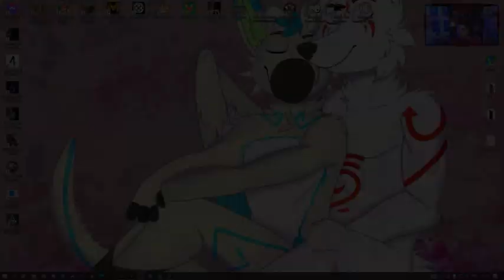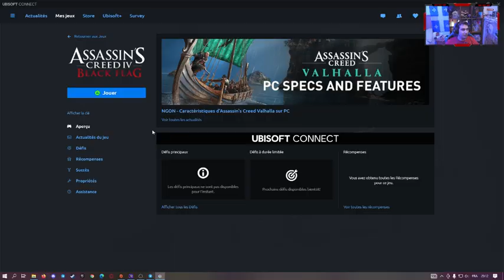assassin's creed IV: Black flag P4 / VOD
VOD de Assassin's creed 4 du 27 aout 2021